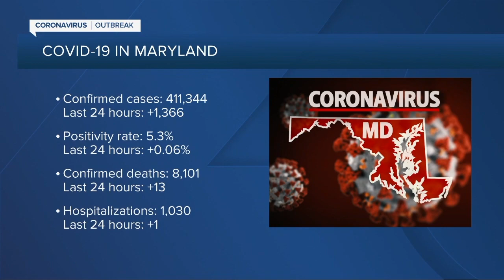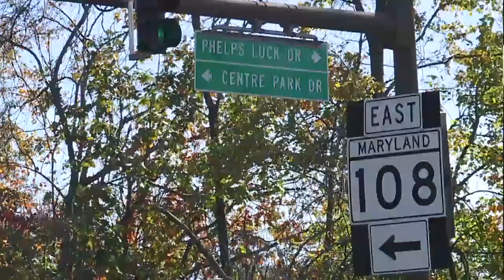WMAR 2 News Latest Headlines | March 31, 7pm